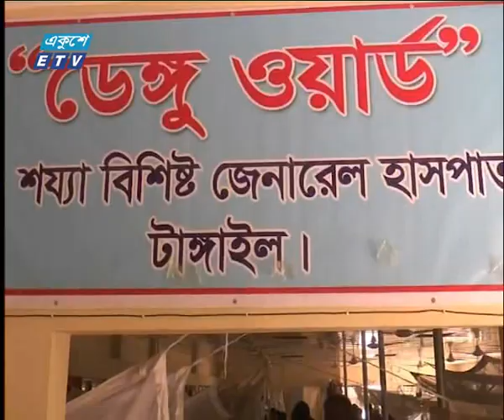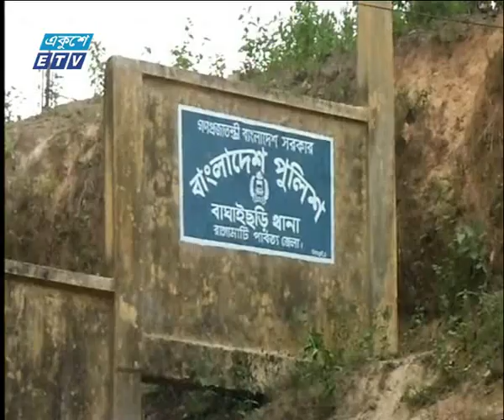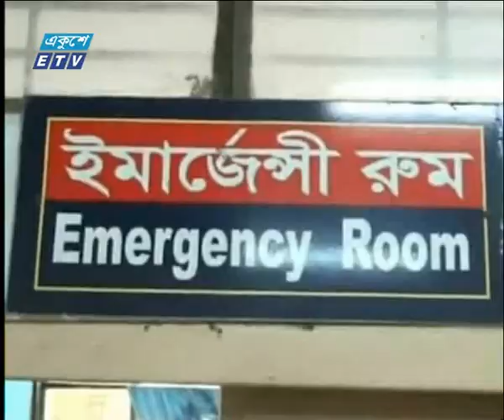09 PM News || 23 August 2019 || ETV News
সময়: রাত ৯টার সংবাদ, ২৩ আগস্ট ২০১৯

২০০০ সালের ১৪ই এপ্রিল এটি সম্প্রচার কার্যক্রম শুরু করে। টিভি চ্যানেলটির খবরে নতুনত্ব ও অভিনবত্ব থাকার কারণে দর্শকদের কাছে বিপুল জনপ্রিয়তা লাভ করে। দেশ বিদেশের সর্বশেষ খবর, নাটক, সিনেমা, ডকুমেন্টারিসহ নানা খবর ও বিনোদনমূলক অনুষ্ঠান প্রচারিত হয় একুশে টেলিভিশনে।